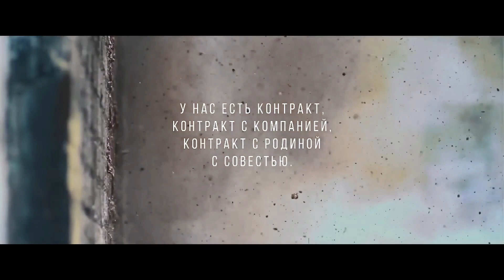Recenze ruského filmu Nejlepší v pekle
režisér a kameraman mají vilu na Floridě jistou,
až tohle uvidí ředitelé filmových společností.
o českých nebo slovenských titulcích nevím